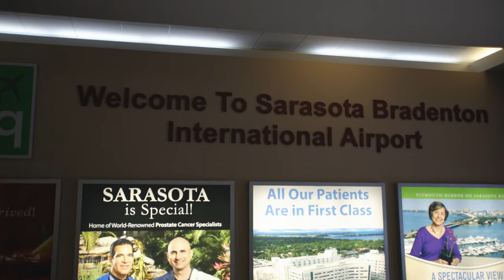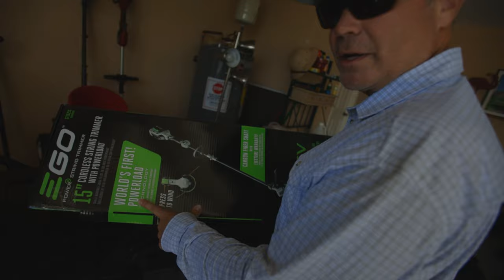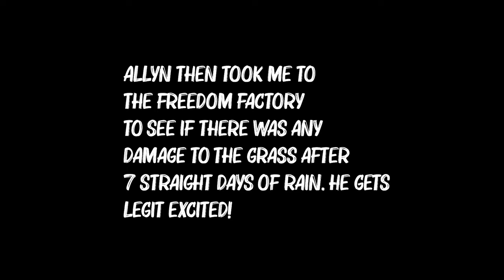Mowing with The Legend - Allyn Hane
Recently, the opportunity arose for me to make my way down to Florida to hang out with Mr. Allyn Hane, The Lawn Care Nut. I had such a great time, so much so in fact that my plan for this video quickly went out the window. I was going to do two videos about this trip, but I was just enjoying hanging out and chatting that I didn't film as much as I wanted to. Either way, hopefully I adequately show how much fun I had with The Lawn Care Nut.